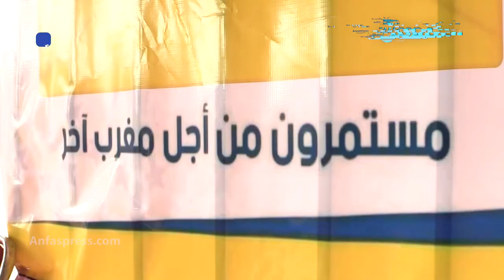منطقة الهراويين.. اشنو برنامج تحالف اليسار؟